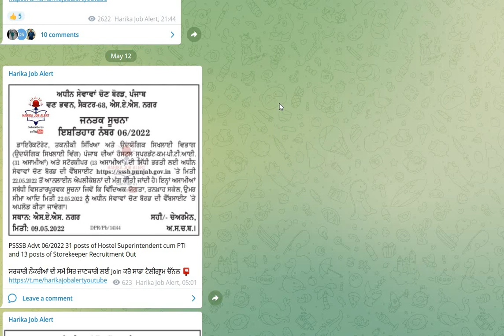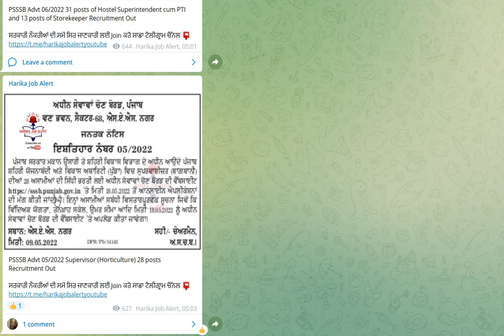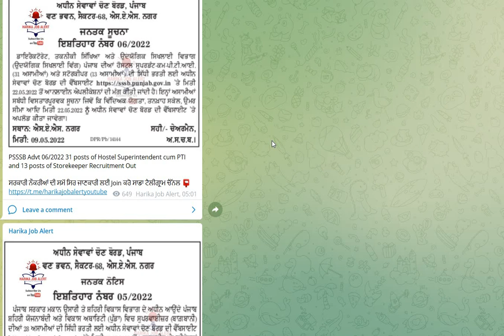PSSSB HOSTEL SUPERINTENDENT, STOREKEEPER & SUPERVISOR(HORTICULTURE) RECRUITMENT OUT | SSSB JOBS